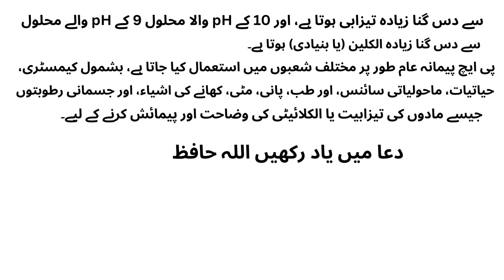What is the PH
pH is a measure of how acidic or basic a solution is, on a scale that typically ranges from 0 to 14. A pH of 7 is considered neutral, meaning the solution is neither acidic nor basic. Values below 7 indicate acidity (with lower numbers representing stronger acids), while values above 7 indicate alkalinity (with higher numbers representing stronger bases). The pH scale is logarithmic, meaning each whole number change represents a tenfold difference in acidity or alkalinity. pH is important in various fields, including chemistry, biology, environmental science, and medicine, as it affects chemical reactions, biological processes, and the behavior of substances in solutions.